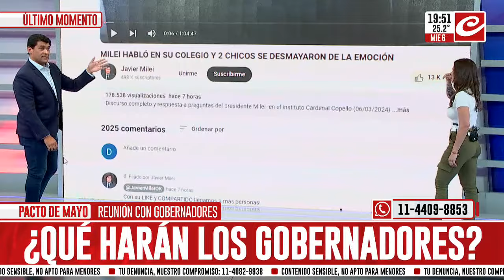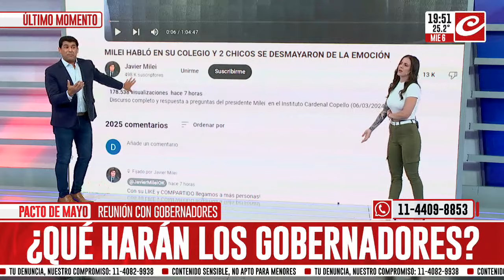Diego Giuliano: "Muchos votaron el cambio y hoy sienten un daño profundo en su economía"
El diputado de Unión por la Patria  estuvo en nuestros estudios y habló con Daniel Gretzschel sobre la pobreza en el marco de la situación social, política y ecónomica de nuestro país.